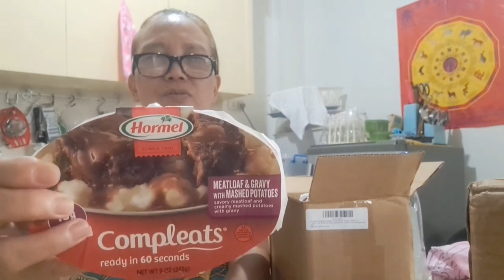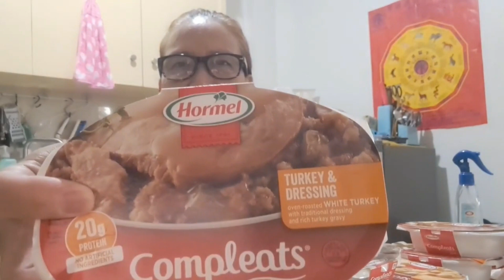THE SNACK FUN HORMEL COMPLEATS READY TO EAT MEALS VARIETY PACK!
Hello Mi Leng's TV fan! how are you? Today, I am going to share with you "THE SNACK FUN HORMEL COMPLEATS READY TO EAT MEALS VARIETY PACK!"